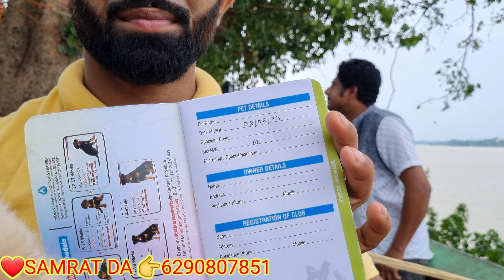SERAMPORE CHEAPEST DOG MARKWT 🐶 SHIRAMPORE PETS MARKET 💥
NA URLE PAYRA FEROT 🔥 না উড়লে পায়রা ফেরত 🔥 SHRIRAMPUR CHEAPEST BIRD MARKET UPDATE PRICE

hamster price at galiff street market,hamster price at galiff street pet market kolkata,serampore pet market,serampore dog market,dog market serampore,serampore bird market,hamster price at galiff street pet

এশিয়ারসবথেকেবড়পশুপাখিরহাট ko
শ্রীরামপুর বিদেশি কুকুরে মার্কেট •Serampore bidesi kukur market

Shrirampur pet market|| dog market serampore|| srirampur pet market||

 Serampore pet market|| serampore pet market|| dog market serampore|| dog market Papi market||

Serampore pet market new video SHRIRAMPUR
Pets MARKET kolkatabird recent price at galiff street market 2023galiff street bird market visit 2023galiff street bird sellerparrot seller of galiff street marketডানকুনি হাটের পায়রাgaliff street pakhir bazar 2023sun conure priceShirampore pet market visit 2023